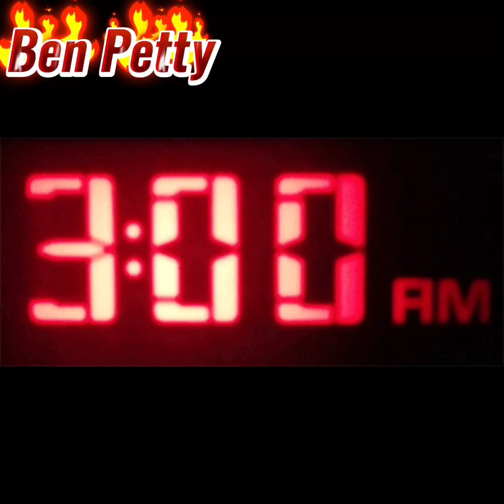Interview with Springlocked Red Wolf part 4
Credit for Editing: @JazzwhitemoreVA